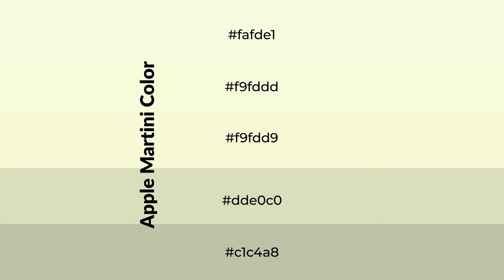Shades & Tints of Apple Martini color f9fdd9 A Cool Yellow color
Shades of Apple Martini color f9fdd9 Cool Shades of Apple Martini color with Yellow hue for your project!

Shades
Hex dde0c0

Tints
Hex f9fddd